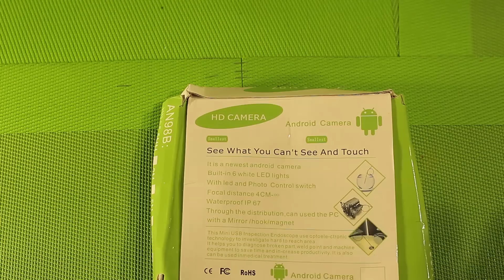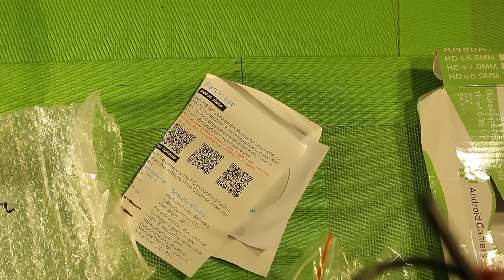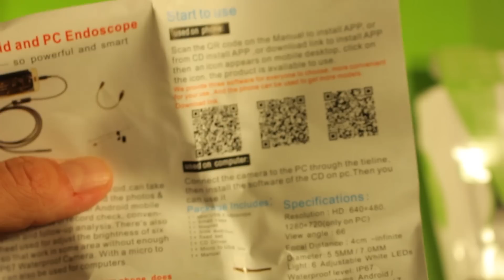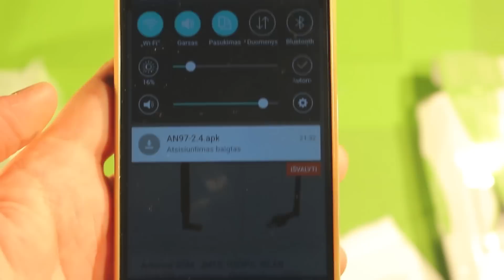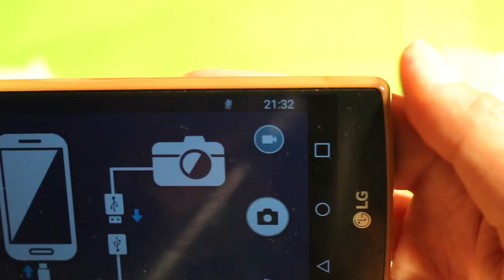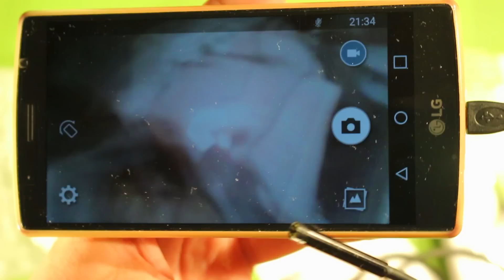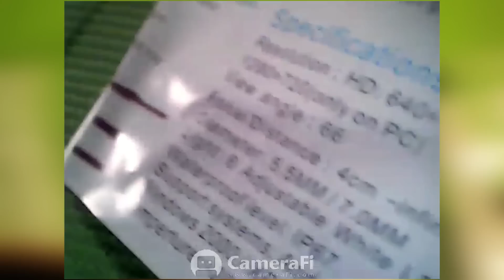Endoskopas USB Android PC, AN97 iš Aliexpress